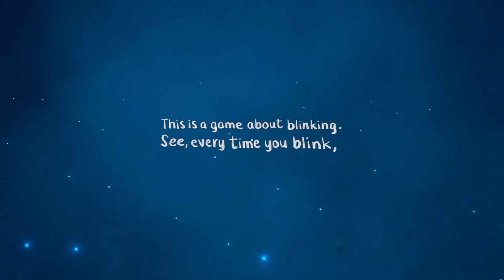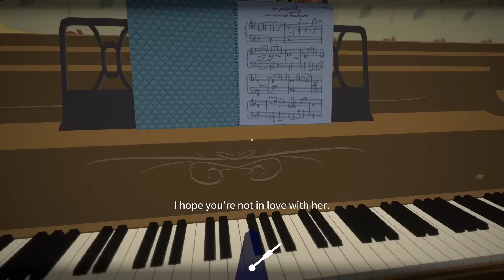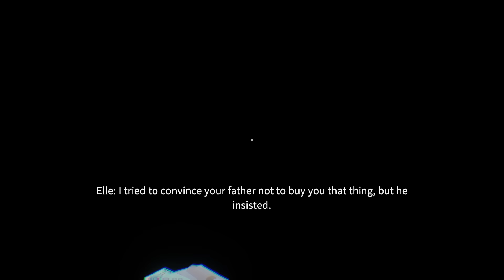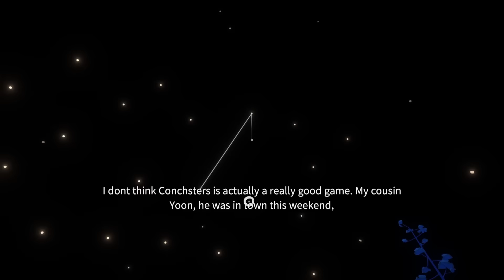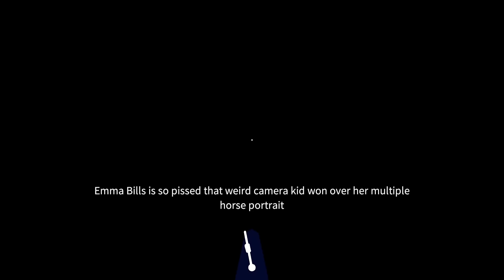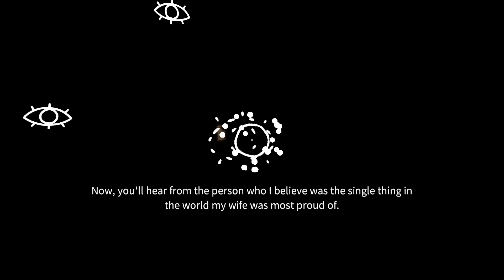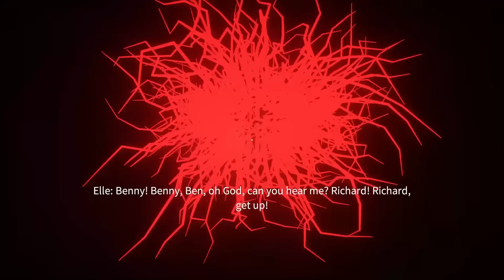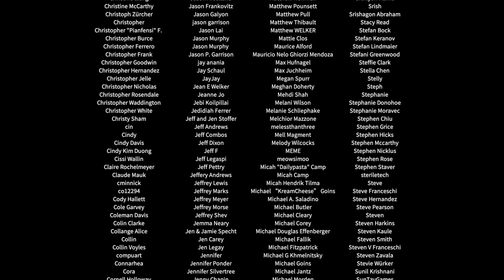Before Your Eyes Full Gameplay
Before Your Eyes is a first person narrative adventure which tells the story of a soul’s journey into the afterlife using a new and innovative form of interaction—your real-life blinks. The story begins after your death, aboard the ship of a mythical Ferryman tasked with shepherding souls to the afterlife. In order to help you pass on, he must first learn the story of your life. And so, he sends you back to relive your most important moments.
Chapters 1 Fishing for Souls 0:00
Chapters 2 The Day Begins 4:51
Chapters 3 Growing Pains 14:40
Chapters 4 Meeting Chloe 25:11
Chapters 5 A Real Musician 30:11
Chapters 6 The Bug Decision 36:21
Chapters 7 The Makings of a Career 42:20
Chapters 8 Elle's Masterpiece 50:51
Chapters 9 The Ferryman's Questions 57:49
Chapters 10 The Ferryman's Search 1:05:44
Chapters 11 The Truth 1:11:56
Chapters 12 The Great Life of Benjamin Brynn 1:29:57
Ending 1:31:51
Credit 1:34:47

Music Content are mute identified as Copyright.
Credits to Mesh Ollie Lewin 1:35:12 – 1:38:27